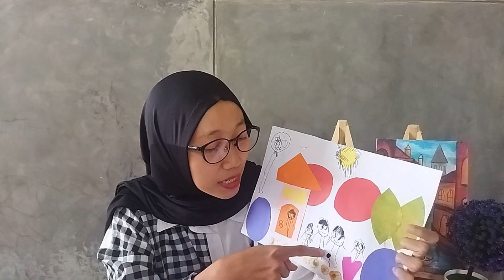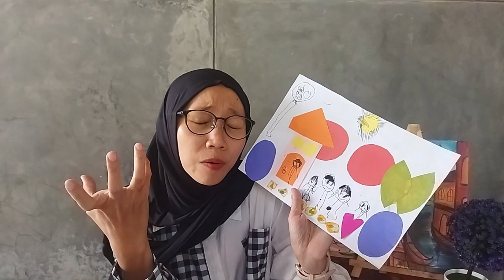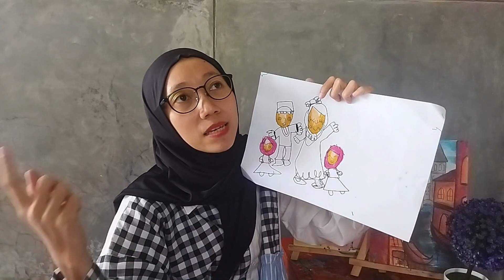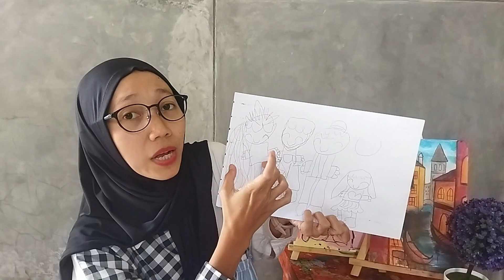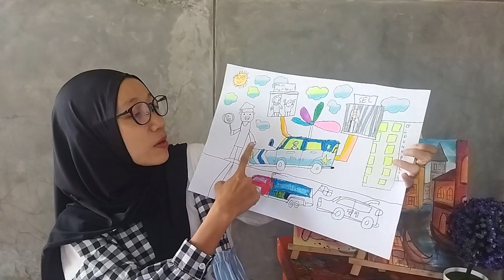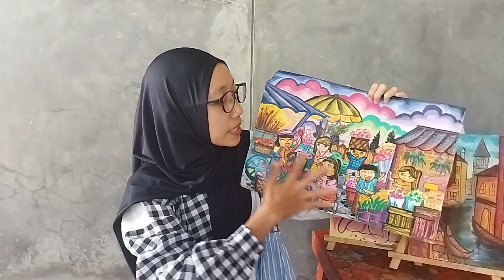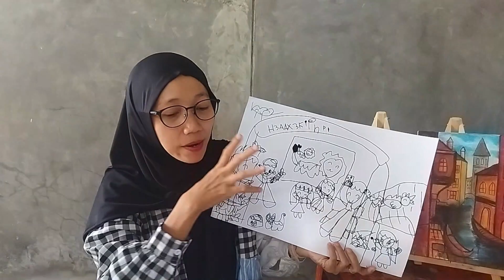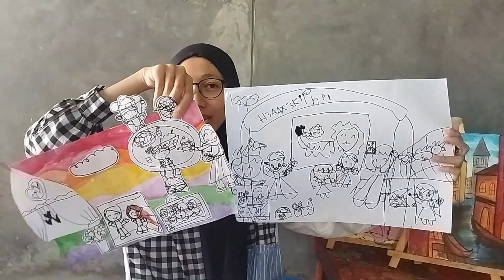Apasih Periodesasi Gambar Anak Itu?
Selamat dateng dichannel Katarie Art Studio.
Kali ini Miss Ita akan menjelaskan kepada Parents tentang Apa Itu Periodesasi Gambar Anak?
Teori periodesasi gambar anak menurut Viktor Lowenfeld dan Lambert Brittain adalah penyelidikan yang dilakukan terhadap anak-anak usia 2-17 tahun menghasilkan sebagai berikut:
1. Masa Mencorng (scribbling) : 2-4 tahun
2. Masa Prabagan (preschematic) : 4-7 tahun
3. Masa Bagan (schematic) : 7-9 tahun
4. Masa Realisme Awal (dawning realism) : 9-12 tahun
5. Masa Naturalisme Semu (Pseudo Naturalistic) : 12-14 tahun
6. Masa Penentuan (period of decision) : 14-17 tahun

Simak penjelasannya secara detail dengan menonton video ini sampai habis ya. Terima kasih :)